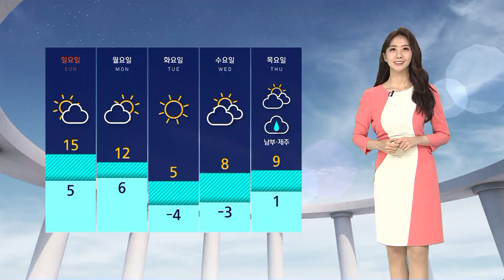[날씨] 서울 낮 13도…수도권 · 충청 미세먼지 '나쁨' / SBS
오늘(20일) 날은 포근한데요, 곳곳으로 미세먼지 주의하셔야겠습니다.
보시는 것처럼 서울 등 수도권과 강원 영서, 충청은 종일 '나쁨' 단계가 예상되고 전북과 광주, 강원 영동을 중심으로는 오전 한때 농도가 높아지겠습니다.
현재 기온 서울은 6.1도, 낮 기온은 13도까지 오르겠는데요, 내일은 오늘보다도 더 기온이 오르면서 포근하겠습니다.